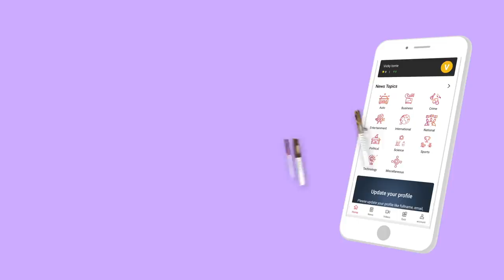உள்ளாட்சி தேர்தலை தடுப்பது திமுகவா? அதிமுகவா? - ரவீந்திரன் துரைசாமி பார்வையில் | Episode 168